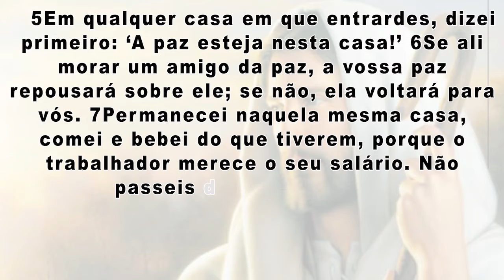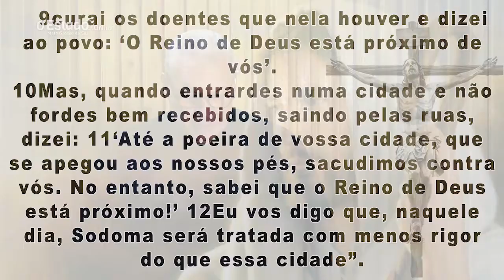01 10 REFLEXÃO QUINTA